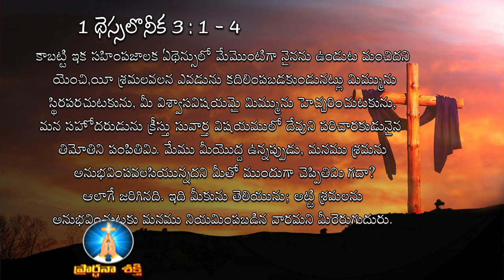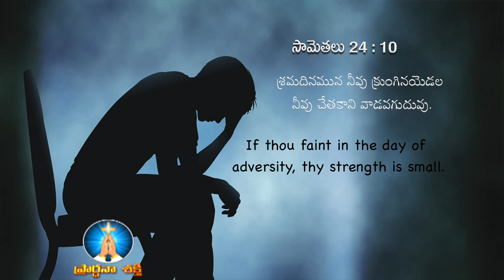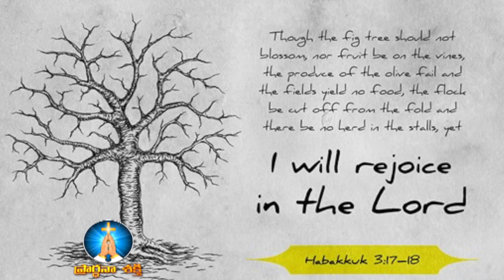31 03 2022 Rt. Rev. T.S Kanaka Prasad (Former Bishop of Medak Diocese)